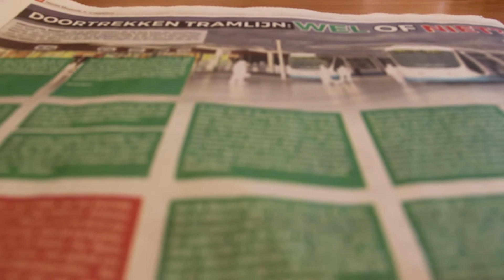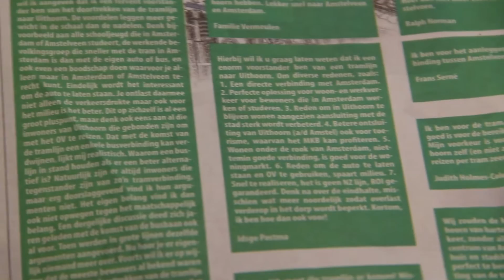Honderden positieve reacties over Uithoornlijn